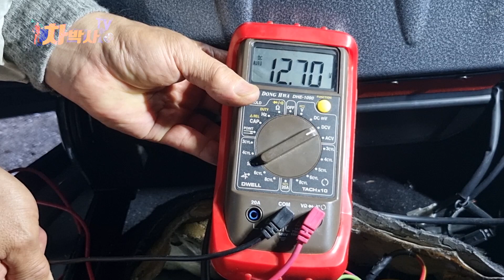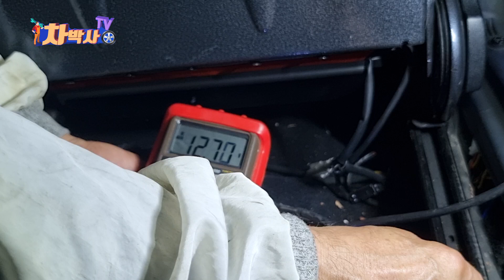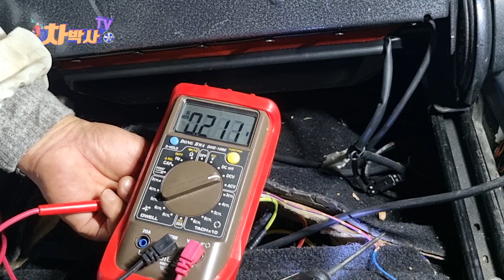차박사TV_194회 전압은 나오는데 전류값이 안나와...The voltage is normal, but the current value doesn't come out...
자동차의 기본적인 점검 방법, 자가수리, 셀프점검 등의 자동차 생활상식의 모든것을 시원하게 해결합니다.